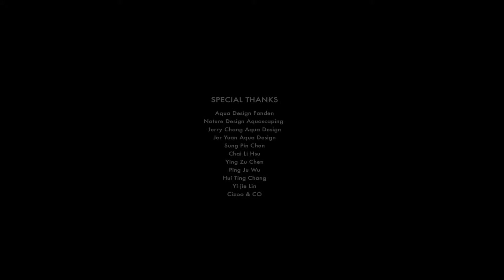[ENG SUB] The scenery of Taiwan 島隅 | Alishan by Chang, Rong-Zhe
ONF Exhibition ▍The scenery of Taiwan

Aquascape inspired from Alishan by Chang, Rong-Zhe